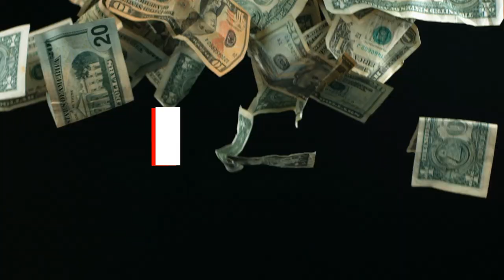Сахарная депиляция голени, Шугаринг, Удаление волос на ногах.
Шугаринг, Сахарная депиляция голени. Удаление волос на ногах.